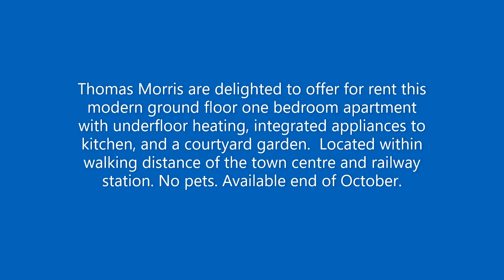12 Bradbury Place, Huntingdon